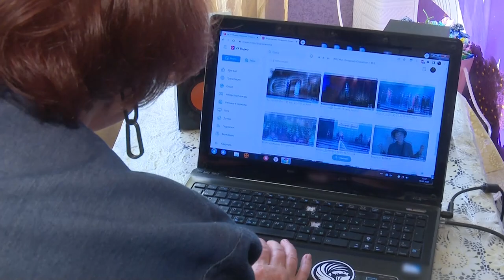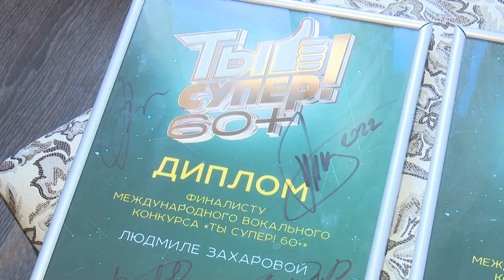Финалистка проекта «Ты супер! 60+»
Жительница Одинцовского округа Людмила Захарова – поет с детства, хотя профессионально этим никогда не занималась. Однако это не помешало ей стать финалисткой музыкального телешоу и познакомиться с Валерией, Стасом Пьехой и другими звездами.